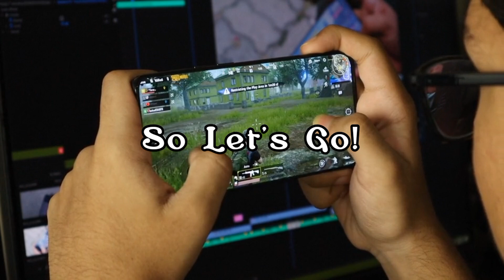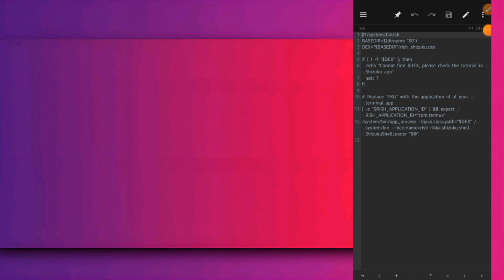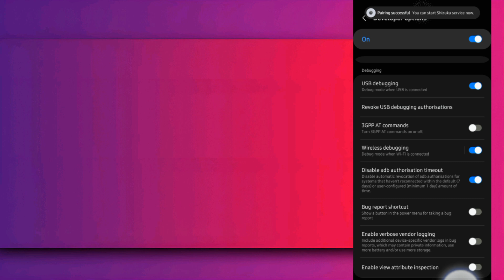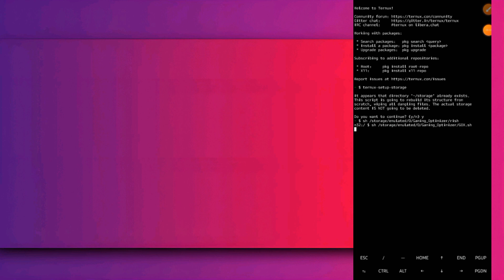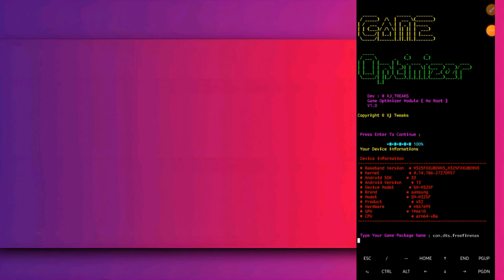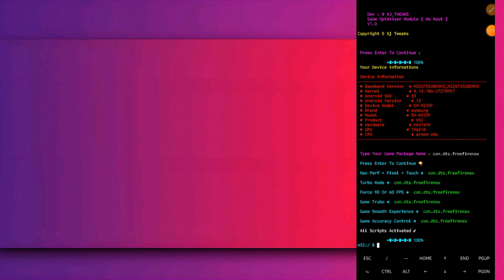𝗜𝗧'𝗦 𝗖𝗥𝗔𝗭𝗬 😵 | 𝗚𝗔𝗠𝗘 𝗢𝗣𝗧𝗜𝗠𝗜𝗭𝗘𝗥 𝗡𝗢 𝗥𝗢𝗢𝗧 V.3 | how to Overclock cpu without root | how to overclock gpu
HOW TO OVERLOCK GPU & CPU EASY METHOD - XJ TWEAKS

🎯 𝗛𝗢𝗪 𝗧𝗢 𝗖𝗢𝗡𝗡𝗘𝗖𝗧 𝗕𝗥𝗘𝗩𝗘𝗡𝗧 𝗔𝗣𝗣 🎯

⚡𝗨𝗦𝗘𝗗 𝗔𝗣𝗣𝗦 📍

𝗠𝘆 𝗗𝗲𝘃𝗶𝗰𝗲

𝗕𝗿𝗮𝗻𝗱 :- Samsung
𝗥𝗮𝗺 : 4GB + 4GB
𝗥𝗼𝗺 : 64GB
𝗕𝗮𝘁𝘁𝗲𝗿𝘆 : 6000mAh
𝗖𝗮𝗺𝗮𝗿𝗮 : 64 MP
𝗥𝗲𝗳𝗿𝗲𝘀𝗵 𝗥𝗮𝘁𝗲 : 90/60 Hz

💝𝗔𝗯𝗼𝘂𝘁 𝗠𝗲 👇

𝗡𝗮𝗺𝗲 : Aju
𝗙𝗿𝗼𝗺 : India
𝗔𝗴𝗲 : 16
𝗣𝗛 𝗡𝗼 : ×××××××××××

Queries Solved

• zexpo tweaks
• rc modz
• setedit
• setedit ob41,ob42,ob43,ob44
• xj tweaks
• brevent module
• brevent
• magisk
• lag fix
• brevent performance
• fix lag
• overclock performance
• overclock android

𝗧𝗛𝗔𝗡𝗞𝗦 𝗙𝗢𝗥 𝗩𝗜𝗦𝗜𝗧𝗜𝗡𝗚 & 𝗦𝗨𝗣𝗣𝗢𝗥𝗧𝗜𝗡𝗚